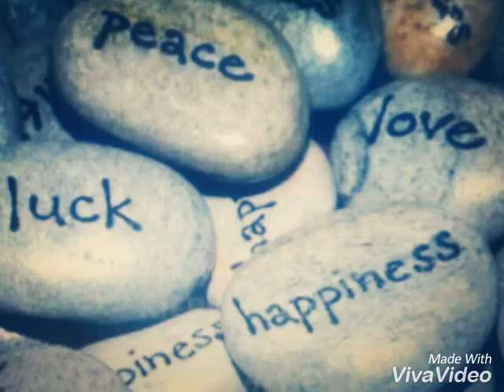quand je serait '' vieux et sage''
musique douce saxophone images pic France Paris Evreux Pau